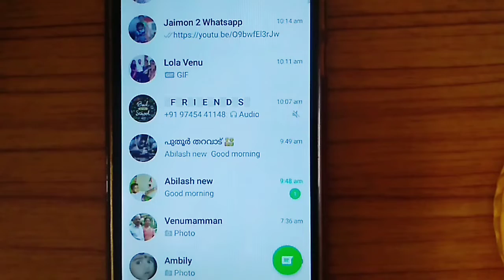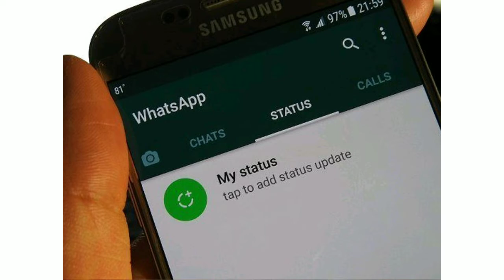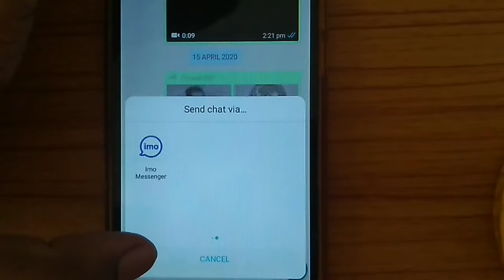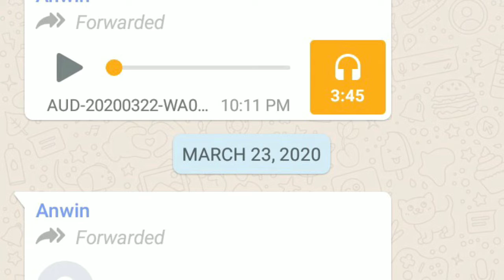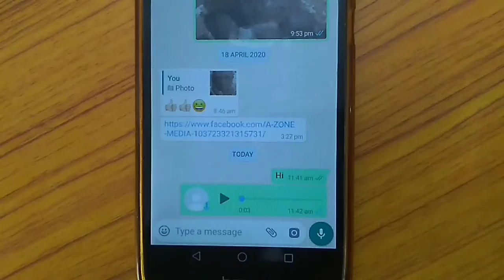🔥Whatsapp New Features & Tricks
പുതിയ whatsapp features and tricks